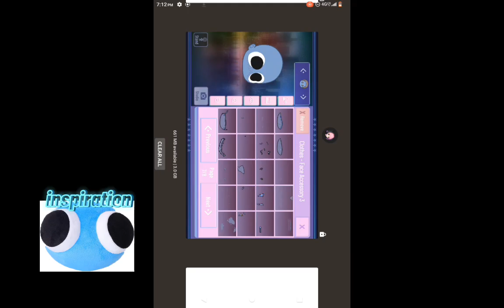makin lookies plushie